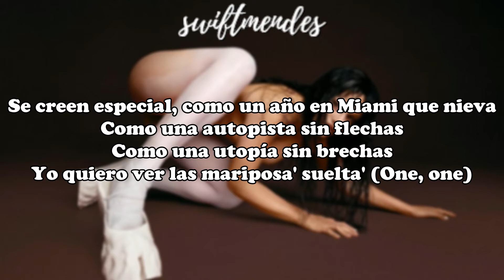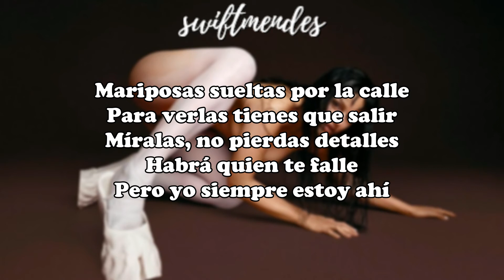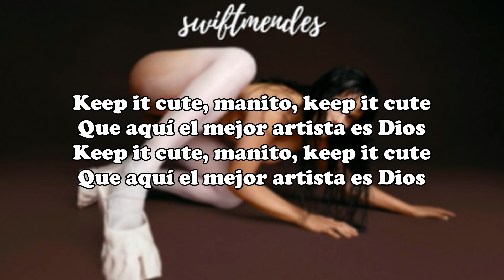[LETRA] ROSALÍA - CUUUUuuuuuute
Artista: Rosalía
Álbum: Motomami
Fecha de lanzamiento: 2022